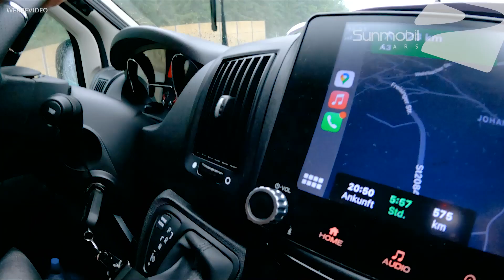CARAVAN SALON Düsseldorf | Wohnmobil Neuheiten 2022 | BREAKING NEWS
Der Caravan Salon in Düsseldorf - die größte Caravan und Freizeit Messe der WELT!
Und wer ist auch mit dabei ?

In diesem Video fahren wir zur KNAUS TABBERT Händlertagung.
Hier werden uns und - EUCH die Neuheiten und Highlights des Modelljahrs 2022 vorgestellt.

GENAUES DATUM:
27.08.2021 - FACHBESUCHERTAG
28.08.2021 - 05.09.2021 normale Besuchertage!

ÖFFNUNGSZEITEN:
Täglich von 10:00 - 18:00 Uhr

TICKETPREIS: 15€

CARAVAN SALON Düsseldorf 2021: Die ganze Welt des Caravanings
Führende Messe für Reisemobile, Caravans und Ausrüstung mit deutlichem Wachstum.

Die weltweit führende Messe für Reisemobile, Caravans und Ausrüstung findet bereits zum 60. Mal statt. „Die Messe Düsseldorf und der Caravaning Industrie Verband (CIVD) als ideeller Träger blicken mit Zuversicht auf den runden Geburtstag. Die Öffnungsperspektive für Messen, die NRW- Wirtschaftsminister Andreas Pinkwart kürzlich der Öffentlichkeit vorgestellt hat, sowie die Entwicklung mit steigenden Impfquoten und damit einhergehend fallenden Inzidenzwerten stimmen uns positiv, dass wir im Spätsommer mit der Durchführung des CARAVAN SALONS erneut ein wichtiges Signal für die europaweite Messebranche senden werden.

Zur Pressemitteilung
CARAVAN SALON DÜSSELDORF erweitert sein Angebot:
Das Plus für Outdoorfans mit den neuen Segmenten: Equipment & Outdoor - Travel & Nature
Das Gefühl der grenzenlosen Freiheit: Wandern, Trekking, Klettern, Mountainbiking oder Skifahren wird mit dem eigenen Reisemobil, Campervan oder Caravan ein Erlebnis der ganz besonderen Art. Diese unabhängige Form des Reisens kombiniert mit Aktivitäten in der freien Natur ist gefragt wie nie und spiegelt die Sehnsucht der Menschen nach individuellen Reisemöglichkeiten wider. Der Trend in Kombination mit der Sicherheit des Reisens im eigenen Heim, hat sich in der Zeit der Pandemie nochmal verstärkt und die Caravaning-Branche rechnet auch für dieses Jahr mit einem weiterwachsenden Interesse.

- 15 Jahre Erfahrung im Caravan & Kfz-Handel, eigene Service-Werkstatt
- Änderungen, Irrtümer und Zwischenverkauf unter Vorbehalt
- Wir sind Ihr KNAUS + WEINSBERG Servicepartner

UNSERE KONTAKTDATEN:

Lorenz-Braren-Straße 12
D-85229 Markt Indersdorf